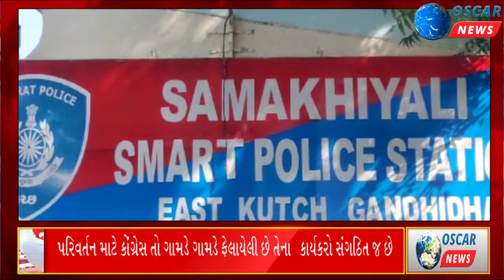સામખીયારી PSI યુવરાજસિંહ ગોહિલ મુકાયા N.K.ચૌધરી ગાંધીધામ B ડીવીઝનમા બદલી આવકાર અને વિદાયમાન સમારંભON